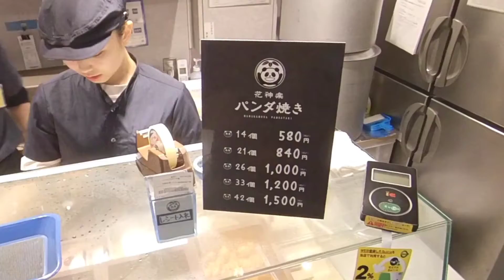แวะกินขนมสุดน่ารักที่อุเอโนะ ย่านที่มีแต่แพนด้า เที่ยวตลาดอะเมโยโกะ เที่ยวญี่ปุ่นด้วยตัวเอง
วันนี้ผมจะพาไปลองทานขนมรูปแพนด้า ที่สถานี okachimachi ครับ